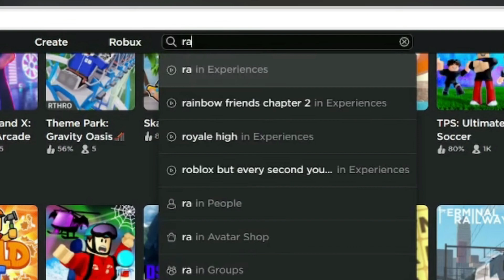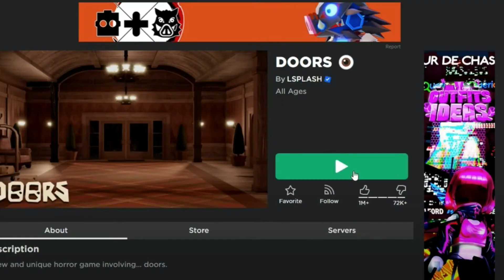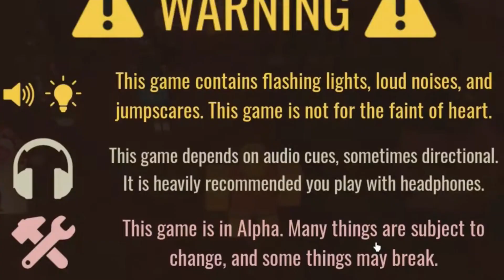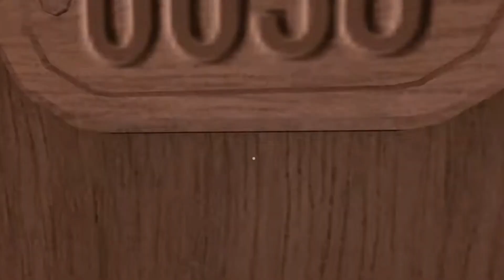ROBLOX FUNNY NOOB MOMENTS *NOVEMBER*